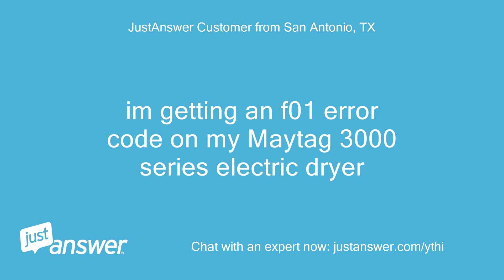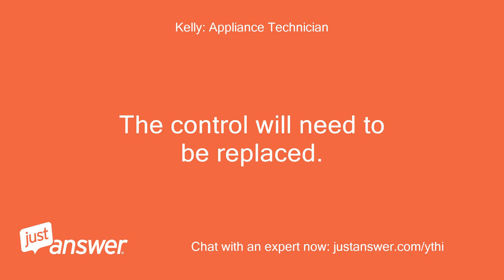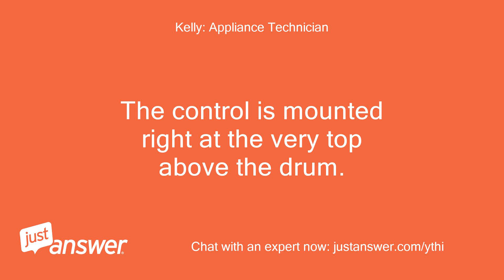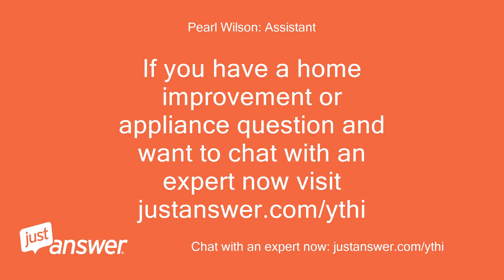Im getting an f01 error code on my Maytag 3000 series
JustAnswer Customer from San Antonio, TX: im getting an f01 error code on my Maytag 3000 series electric dryer
Pearl Wilson: Assistant: What happened just before your Maytag dryer displayed this message?
JustAnswer Customer from San Antonio, TX: you can hear it just click off
Pearl Wilson: Assistant: How long has this been going on with your Maytag dryer?
JustAnswer Customer from San Antonio, TX: started today.
JustAnswer Customer from San Antonio, TX: i havent done anything yet
Kelly: Appliance Technician: Thanks for counting on us to help with your appliance problem.
Kelly: Appliance Technician: My name is * * I look forward to helping you!
JustAnswer Customer from San Antonio, TX: im mark
Kelly: Appliance Technician: Hi Mark!
Kelly: Appliance Technician: The site will automatically send you an offer for phone service.
Kelly: Appliance Technician: This is optional and you may simply disregard it unless you want a phone call.
Kelly: Appliance Technician: Please accept my apologies for its annoyance if you do not want phone service, I have no control over that pop up offer.
Kelly: Appliance Technician: May I please have your appliance's model number so I am able to provide you with accurate, model specific information?
Kelly: Appliance Technician: The model tag is around the opening where the clothes are loaded.
JustAnswer Customer from San Antonio, TX: model: MEDE300VF1
Kelly: Appliance Technician: Perfect!
Kelly: Appliance Technician: Please allow me just a few minutes to review that model, thank you!
Kelly: Appliance Technician: The F:01 is a control failure, a very specific failure.
Kelly: Appliance Technician: See the attached page.
Kelly: Appliance Technician: The control will need to be replaced.
Kelly: Appliance Technician: Access is gained by removing the screws from the rear edge of the top panel and taking the top off.
Kelly: Appliance Technician: The control is mounted right at the very top above the drum.
Kelly: Appliance Technician: All connections simply unplug and plug in, making for an easy repair!
Kelly: Appliance Technician: The link below is to the part you will need!
Kelly: Appliance Technician: https:/ Please let me know you have received the information you came for by clicking on the star scale *AT THE TOP OF THE PAGE* to rate your experience with me.
Kelly: Appliance Technician: You may post back anytime with any follow up questions, there is no time limit or expiration!
Kelly: Appliance Technician: Thank you!